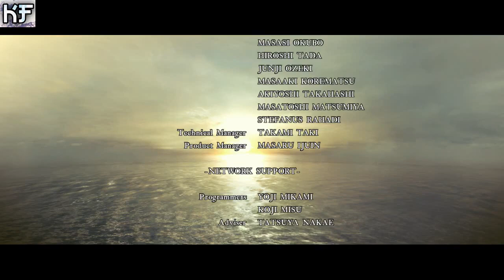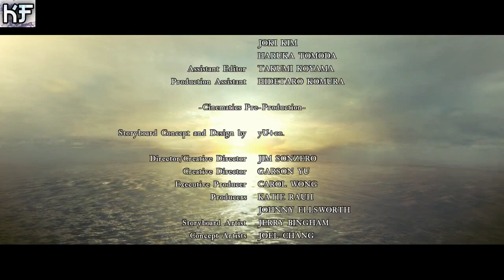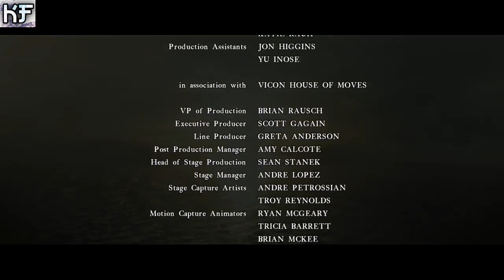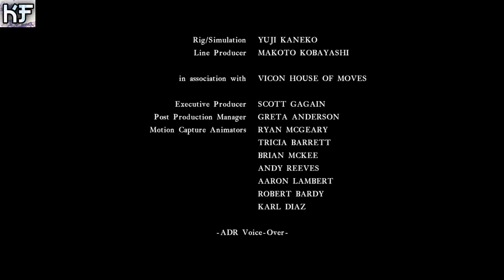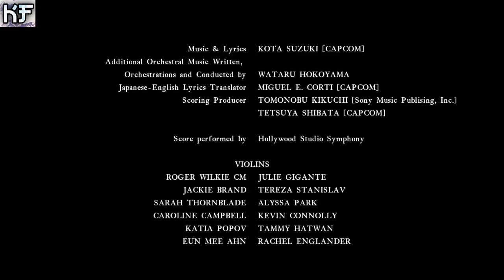Resident Evil 5 Gold Edition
Затерянные в кошмарах (англ. Lost in Nightmares) - дополнение к Resident Evil 5 Gold Edition.